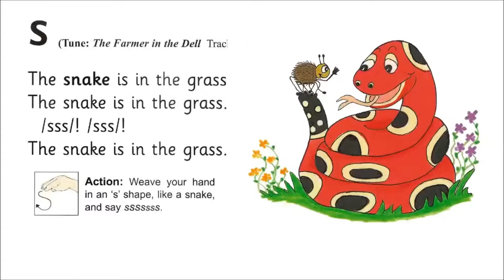Jolly phonics s song